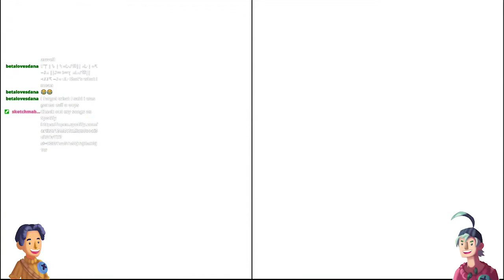It Takes Two - That's No Moon Baboon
"HEY, this is Sketch from the band PixelPunx, and you're listening to my new hit single 'Pushin' Batteries' on Spotify now (5:34). - definitely, Sketch said this.

We are The PixelPunx, a faction of fully sentient animatronics hell-bent on creating terrific video game content.

Manufactured in ancient times, SKETCH is the last known surviving robot boy wonder.

Kevin glared at me when I asked him if I could put a joke in this line of text. Find him at-